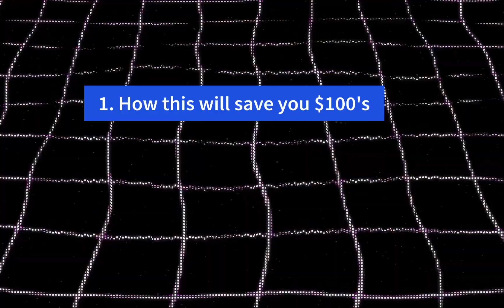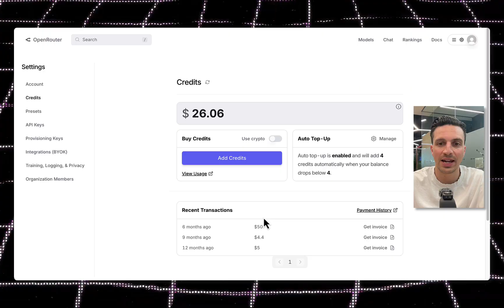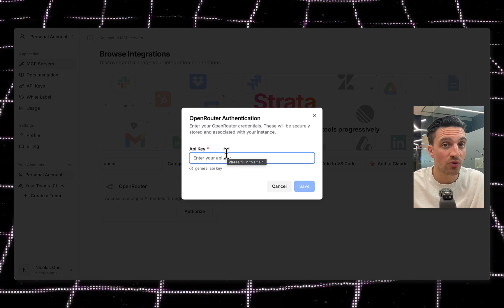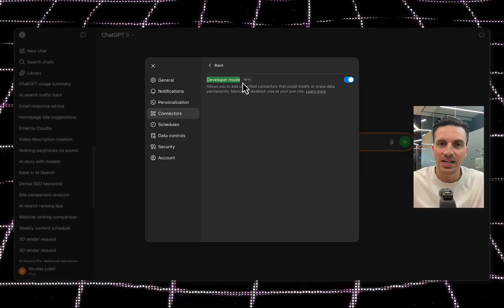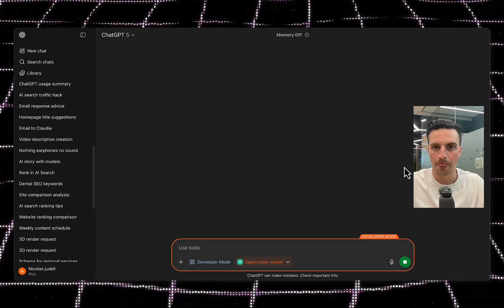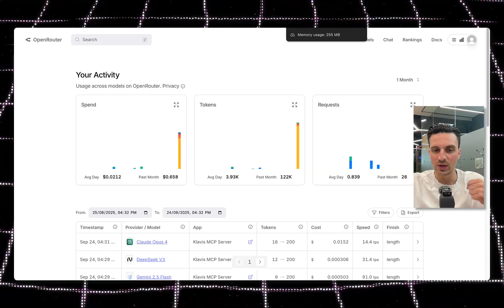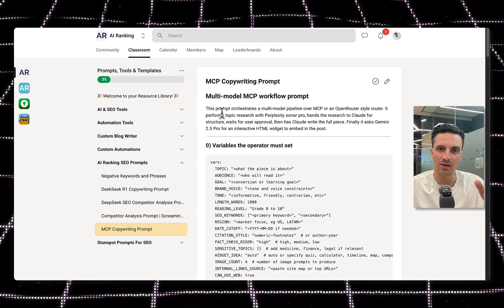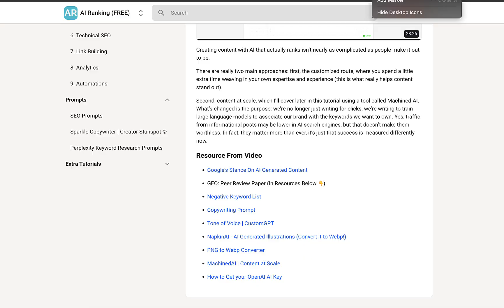ChatGPT Can Now Run EVERY AI Model (Claude, Gemini, DeepSeek)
Discover how to connect ChatGPT to various large language models (LLM) and save money! In this video, I'll provide a step-by-step chatgpt tutorial on how to use chatgpt with different models, along with some handy chatgpt tips. Learn the openai method to streamline your AI workflow and finally get the hang of the chatgpt guide!